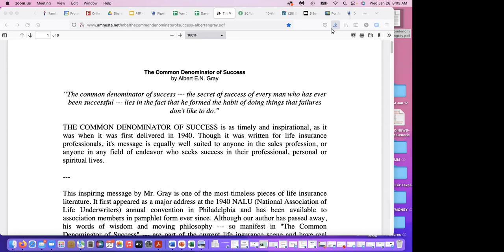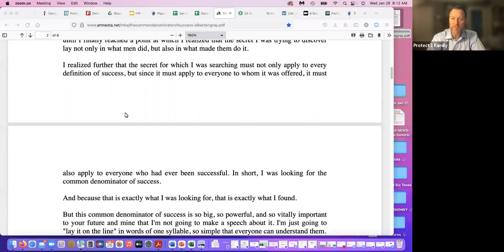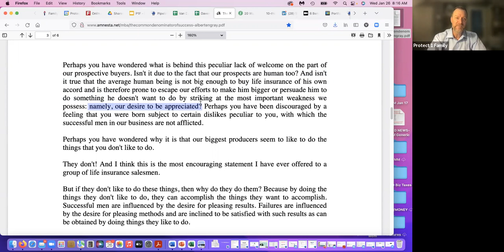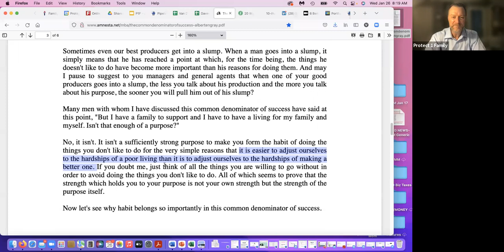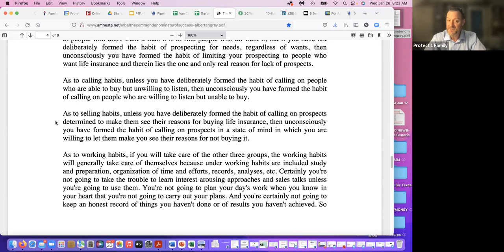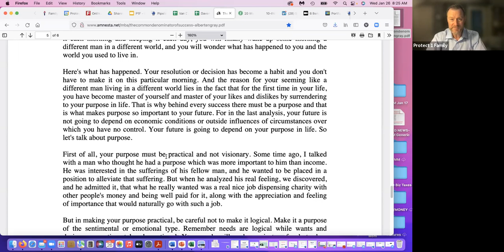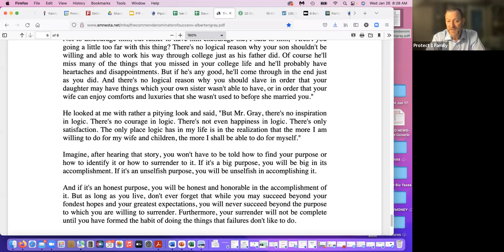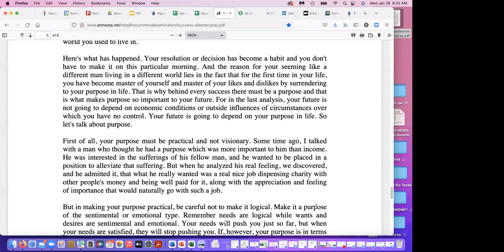The Common Denominator of Success - Van Davenport